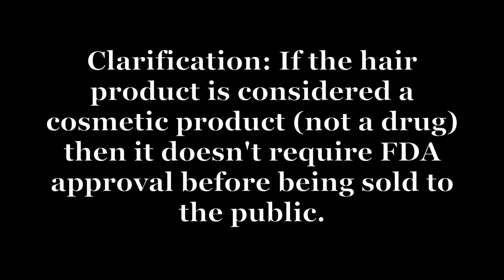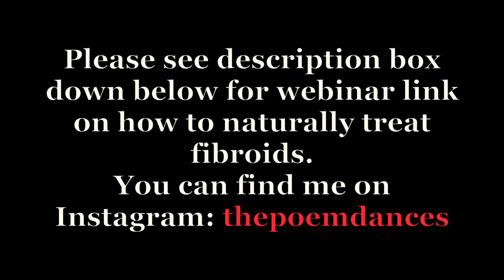My freeform loc journey | minimalist holistic hair care